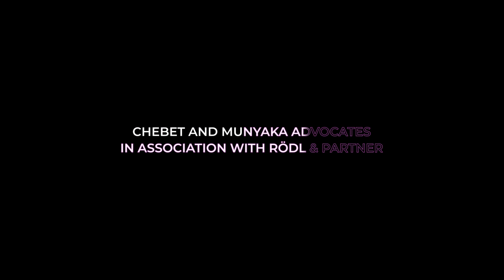How SEACOM helped us connect to our clients | Chebet and Munyaka Advocates Testimonial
Penninah Munyaka, Mergers and Acquisitions Manager at Chebet and Munyaka Advocates, explains how SEACOM helps their company stay online and reach their clients locally and internationally.